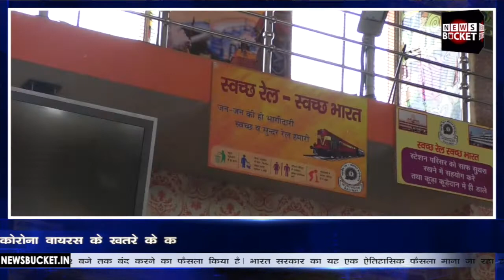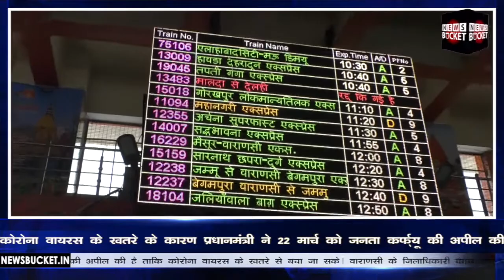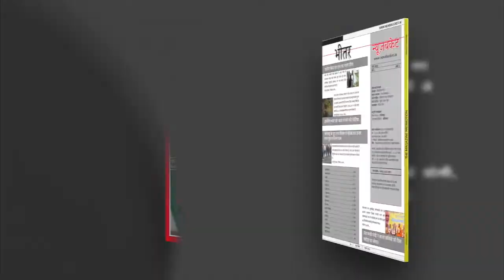Coronavirus के खतरे को देखते हुए Rail सेवा बंद | Trains Cancelled From 21 To 22 March | News Bucket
कोरोना वायरस के बढ़ते संक्रमण के खतरे के कारण भारतीय रेल सेवा को 21 मार्च देर रात से लेकर 22 मार्च की रात 12 बजे तक बंद करने का फैसला किया है।

Rail Service Closed Due To Threat Of Coronavirus -  Watch the complete Video For More Details!

Gadgets We Use:

Green Chroma

Gadgets We Use:

Green Chroma

Gadgets We Use:

Green Chroma